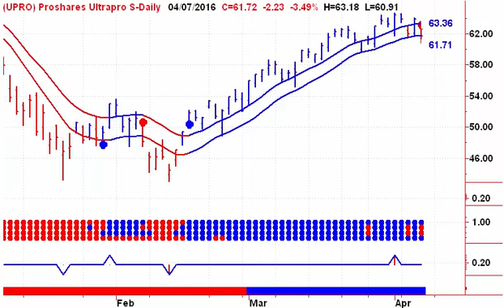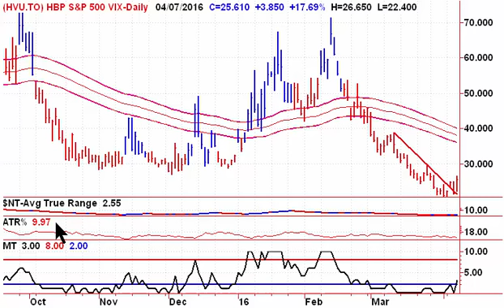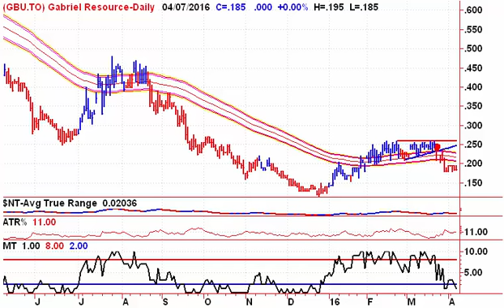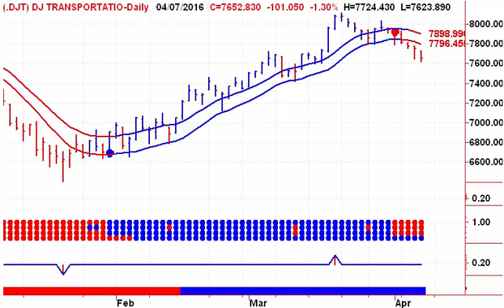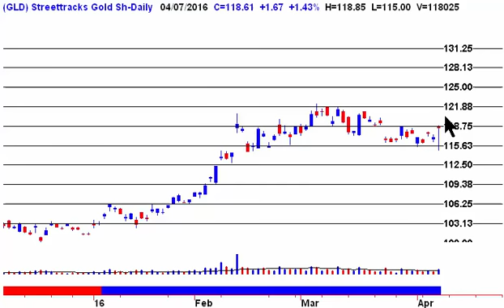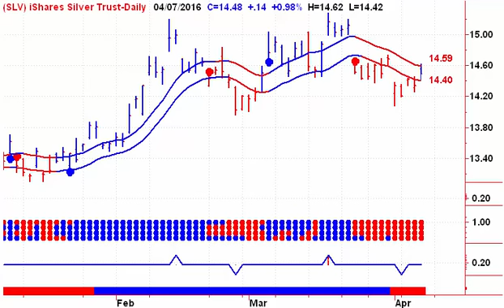Buy Sell Or Hold 20160408